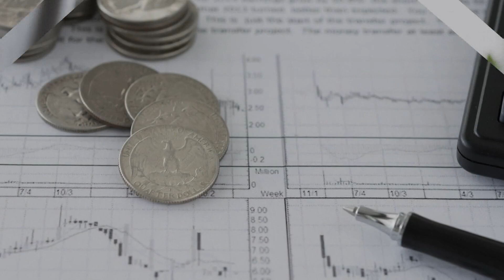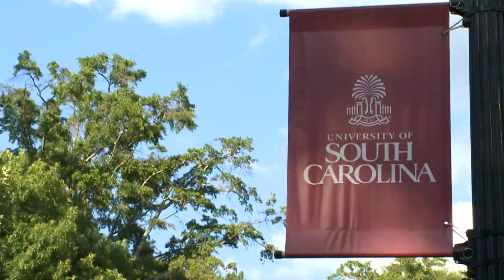Prices of bakery supplies impacting Charlotte bakeries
Inflation is continuing to put a strain on businesses. The prices of ingredients bakeries use have gone up quite a bit over the last few months.

If you ask Samantha Allen, owner of Wentworth and Fenn Bakery in Charlotte, she just wants to bake cake. She loves it so much that she had it tattooed on her hands. She spends every day in the kitchen prepping all the pastries.

Baking is exact. Many bakers never change the amount of an ingredient, or which ingredients to use in the first place.

"That comes with a price tag now, unfortunately," Allen said.

Inflation has driven prices of items way up.

“It’s very bitter for me," Allen said.

The Bureau of Labor and Statistics reported butter saw a 21% surge in price from last June.

“That’s $50, $60 a case and it used to be $30," Allen said.